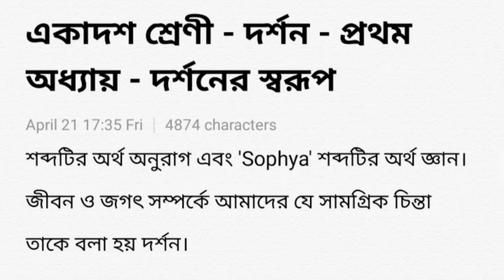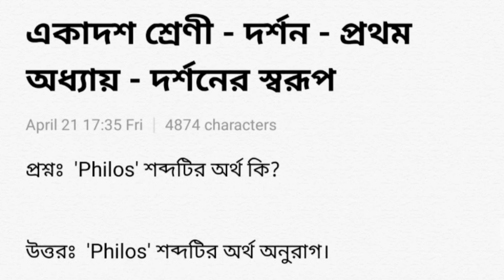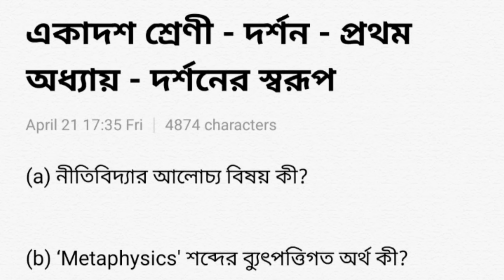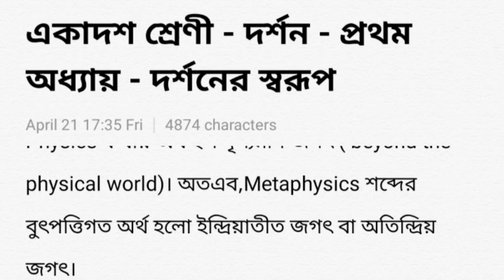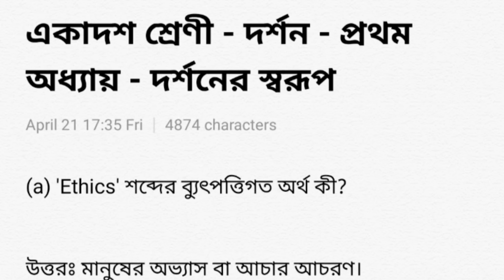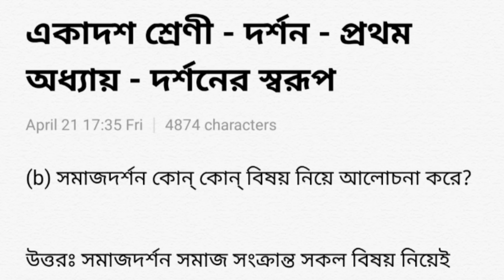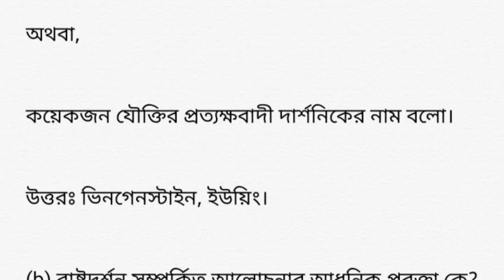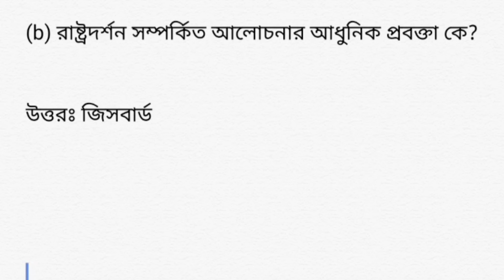Class 11 philosophy suggestion chapter 1 MCQ AND SAQ //একাদশ শ্রেণী দর্শন প্রথম অধ্যায়।।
Class 11 philosophy suggestion chapter 1 MCQ AND SAQ //একাদশ শ্রেণী দর্শন প্রথম অধ্যায় গুরুত্বপূর্ণ প্রশ্নোত্তর।।

একাদশ শ্রেণী দর্শনের সেরা পাঠ্য বই এবং সহায়িকা বই কোনটি দেখে নাও।100% নম্বর পেতে ভিডিওটি দেখুন।